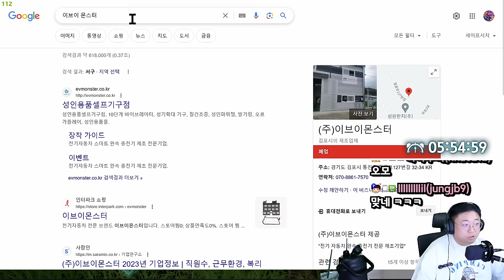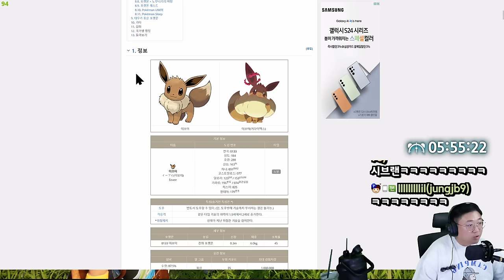다내꼬야 짭켓몬스터 팔월드 -2화- (24.01.21)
[음원출처]